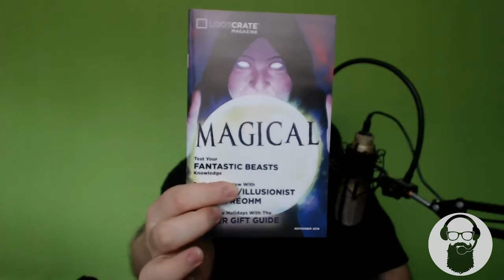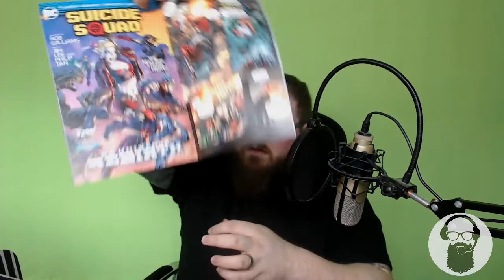OPENING 6 MONTHS OF LOOTCRATES PART 1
• Xbox: SquishyspudLive / Squishyspud
              • PSN ID: Squishyspud
              • Steam: Squishyspud

 • You can now donate via the Fan Funding option through youtube which show up on the left of my main page titled support this channel, just click the support button and donate anything, or nothing. Also while viewing my live streams, by clicking the $ sign at the bottom of the chat.

►Computer Specifications:
 • Intel I7 4970k CPU
             • NVIDEA GTX 970
             • 16 gigs of G-Skill DDR3
             • Gigabyte Z97X-SLI Motherboard
             • Corsair H50 Liquid cooling CPU cooler

►Squishyspuds Crew's:
 • Join 'The Spuds Army' on GTA Online Open enrollment.
 • Join my playstation community "The Squishy Squad"

All video game footage captured is copyrighted, and is not in anyway the property of the owner of this page.

lOPENING 6 MONTHS OF LOOTCRATES PART 1l